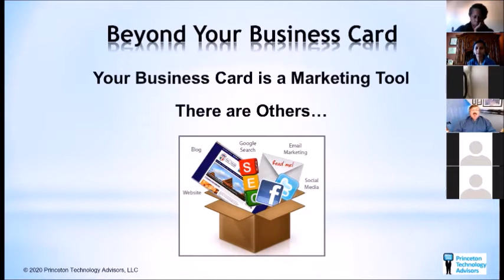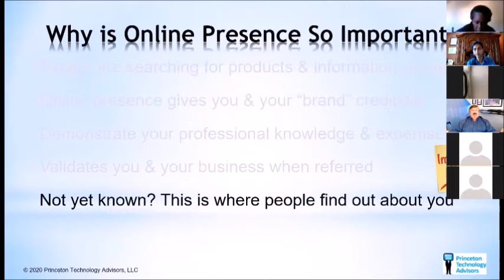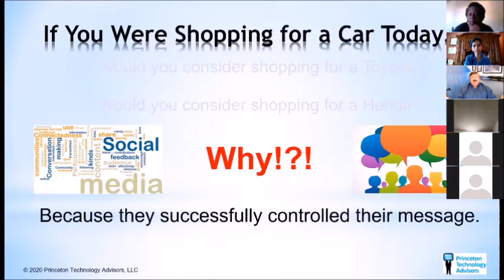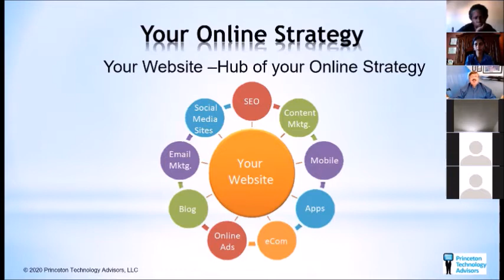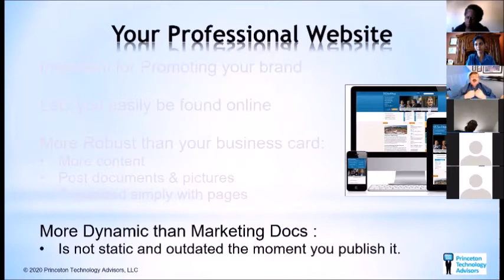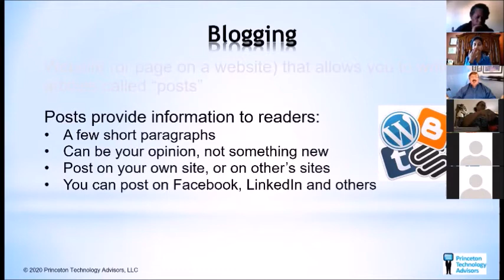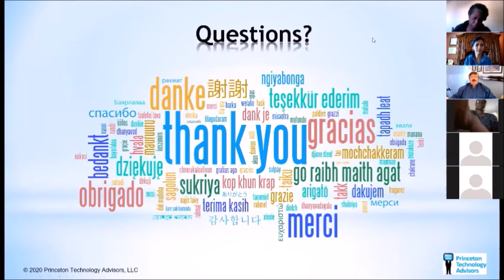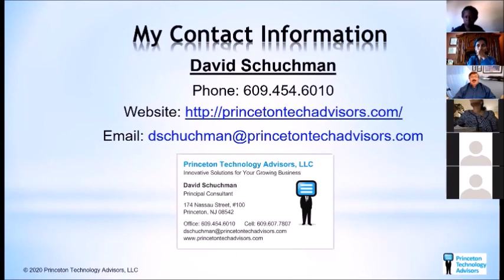Promote Yourself Beyond Your Business Card-Webinar with David Schuchman